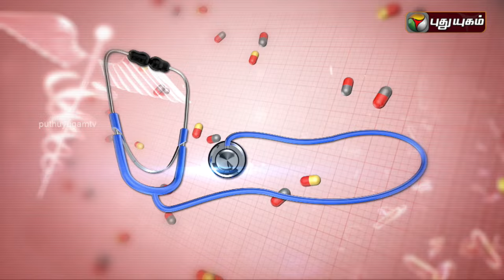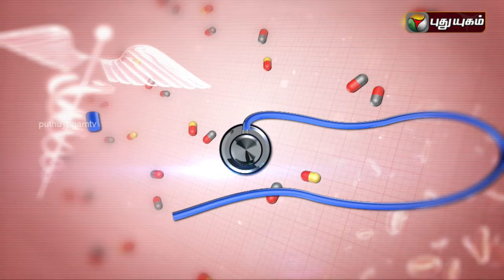Doctor On Call | 01/09/2016 | Puthuyugam TV